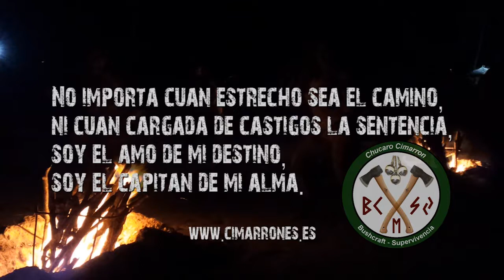Botiquines Tasmanian Tiger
Botiquín con material: TT First Aid Complete